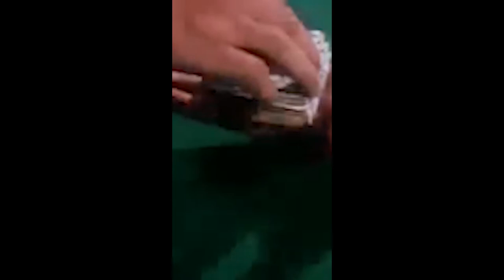Milyarder Judi Yang Terpana Kehebatan Pemuda Ini - Part 01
Shah Rukh Khan movies